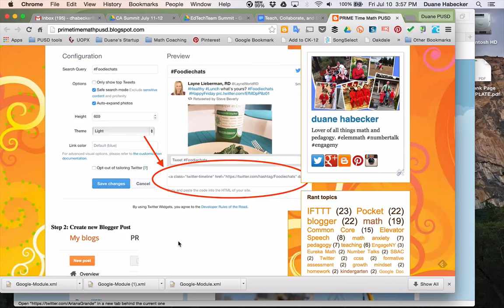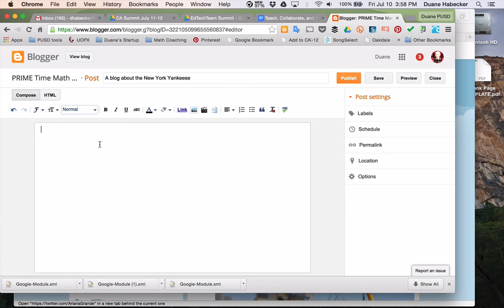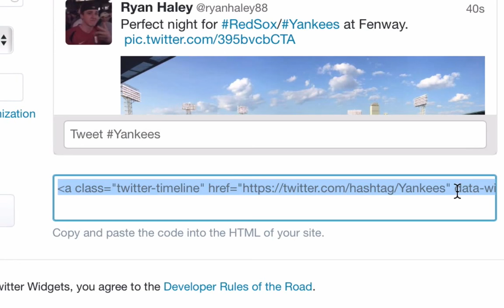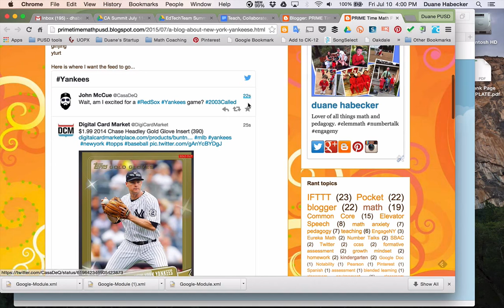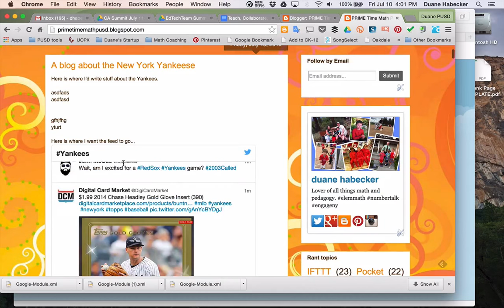How to Embed a Twitter Feed to a Blogger Post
How to embed a Twitter feed (widget) directly into a Blogger post.